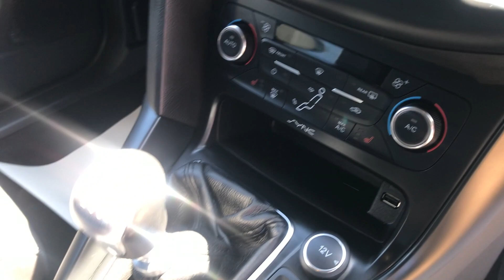2015 FORD FOCUS 2.0 ST-3 TDCI FOR SALE | CAR REVIEW VLOG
Trade Price Cars welcome the arrival of this 2015 FORD FOCUS 2.0 ST-3 TDCI  into stock.